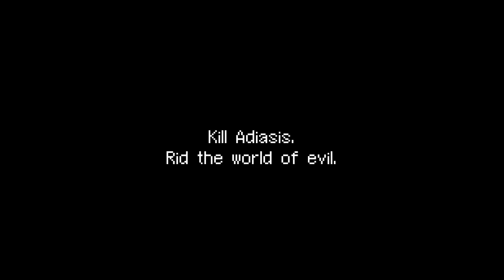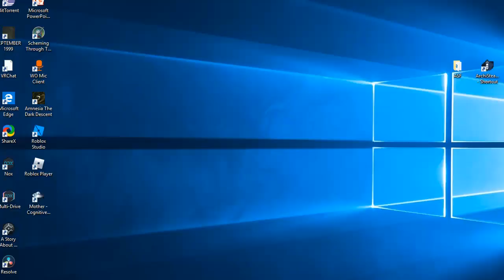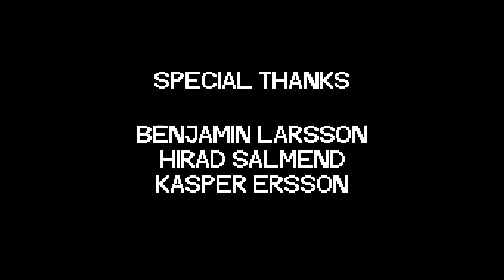Adiasis Gameplay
It's like Mario and Luigi + Persona 5 combines but hey, It's was really great. But the sad thing is the game is really short.

【Adiasis】